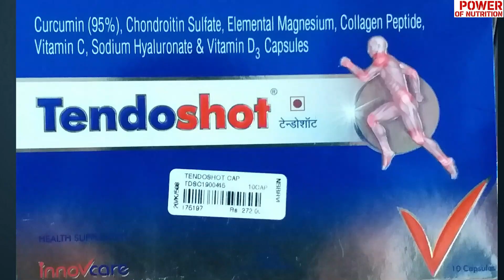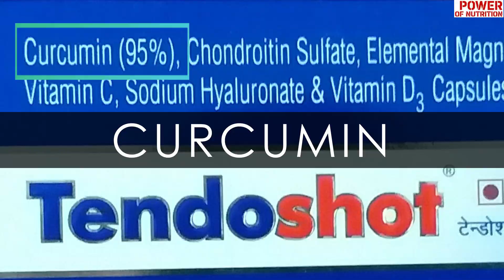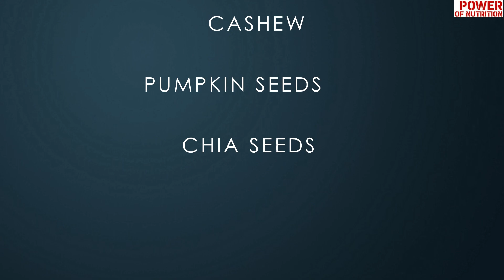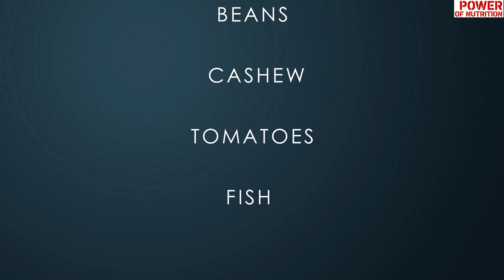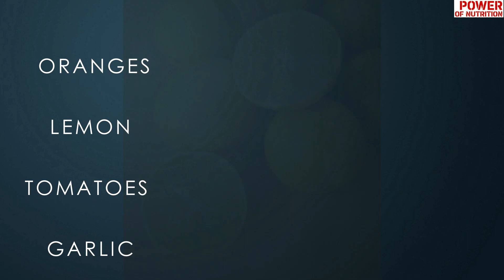Home remedy for knee pain & bone joint health | Turmeric Milk & Tea | Turmeric (Curcumin)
Hey Friends !!! In this video I'm sharing two Turmeric (Curcumin) recipes that will benefit us for bone joints health /knee pain and we will get the same nutrients that medicine gives you when you visit a doctor for joint pain. Those two recipes are - Turmeric Milk and Turmeric Tea which also includes black pepper and healthy fats for better absorption of Curcumin.
Please note that I'm not saying medicine is not useful, but sharing how we can avoid medicine in our older age (these days even in our 20's and 30's) by consuming Turmeric on a daily basis from our younger years.
Note - The Medicine shown in this video which was prescribed by Doctor to my friend is a NON-VEG product as its made from Animal sources. You can see Red dot on it.

Turmeric has many health benefits which include relief from knee and other joint pains. If you consume Turmeric which gives you Curcumin in a way that I have shared in this video , it will improve Curcumin absorption and this can be one of our joint pain home remedies. If you want to avoid expensive Knee pan treatment latter then start consuming Turmeric which can be your knee pain treatment at home.
Turmeric is also useful to keep yourself away from arthritis.

Link for my previous two video's on Health benefits of Turmeric with two recipes - Turmeric pepper milk (haldi doodh) and Turmeric pepper tea (Haldi tea) . I have also shared which foods helps in improving absorption of Turmeric.

My name is Shyam Sawant and I work for a global Investment bank. I love fitness and nutrition which encouraged me to certify my self in Nutrition from ISSA. I have experienced the true power of nutrition over medicine and want you all to realize the same.
I also like to travel and capture those wonderful moments and share through my vlogs..
Thanks for investing your time in watching this video and I hope it will add some value to your life.